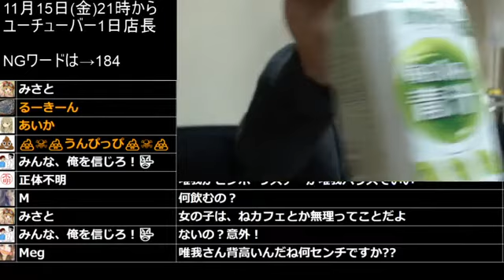【配信外】唯我‼唯我会の集会について語る‼